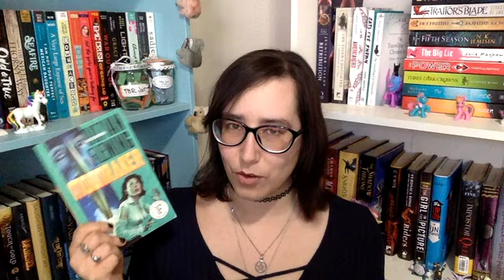Ostara Witchathon TBR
I am the author of Unicorn Hunting